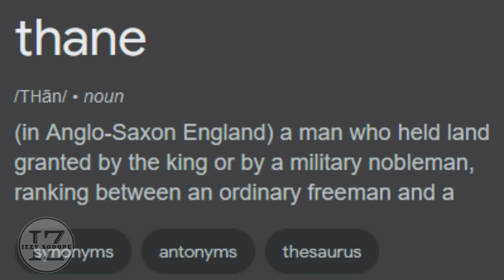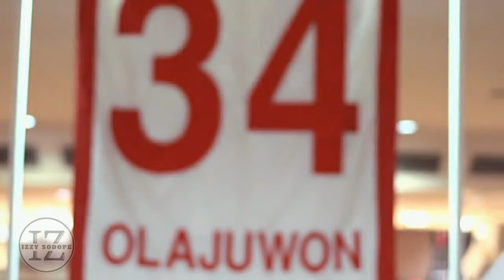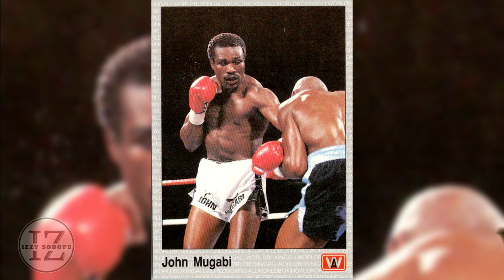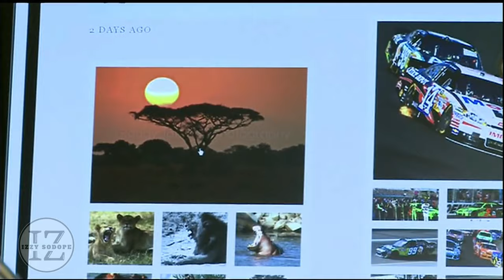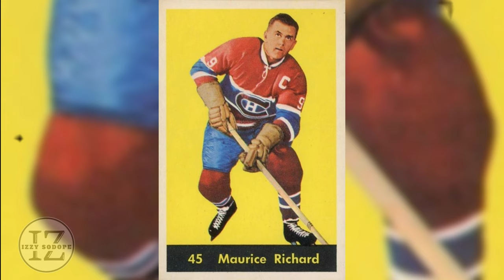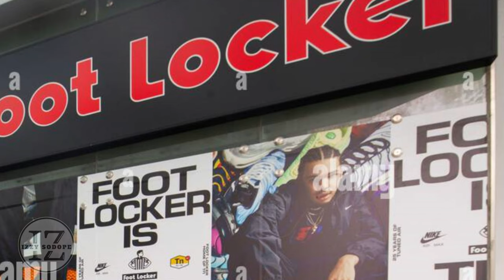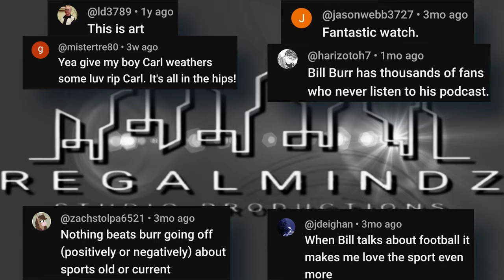Bill Burr | Sports Nicknames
Bill goes through a few sport monikers

2/19/24

Pete Sands - Holy Ghost